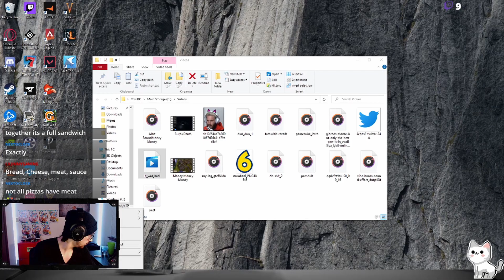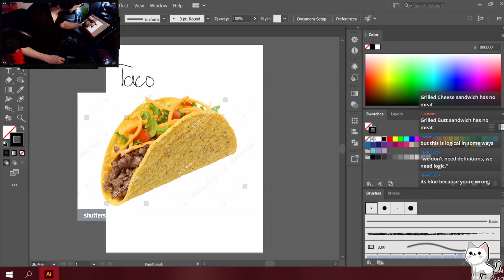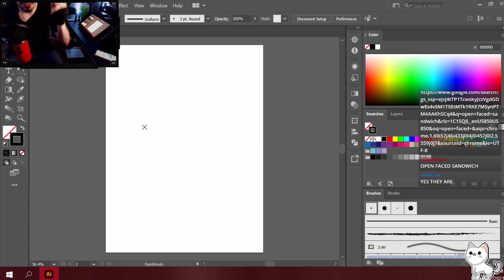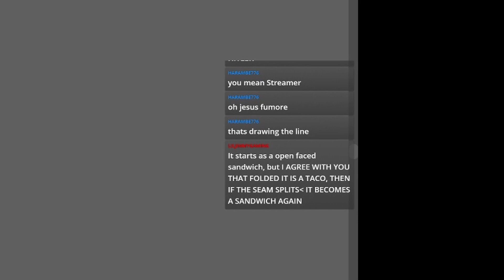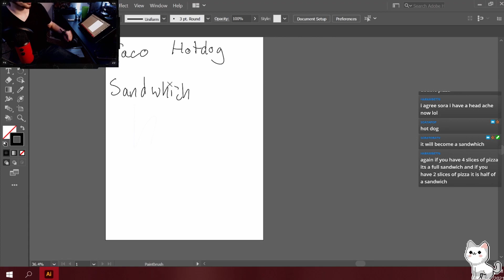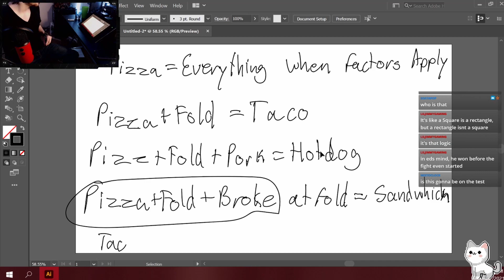Is a Pizza a Sandwich?! - [TWITCH HIGHLIGHT #1]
Is Pizza A Sandwich? You tell me.

This conversation went on for 2 hours.

We love having these kind of conversations while live, we still have a ton! Look forward to seeing you guys over there when I go live!